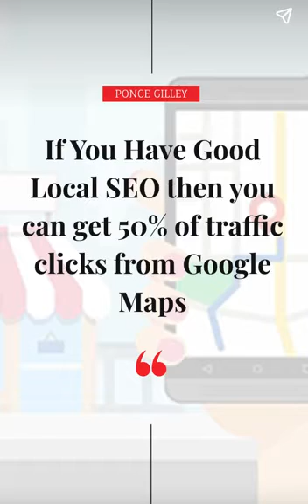Local SEO tips and Automation done for you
Done for You SEO agency for your local business marketing. Local SEO optimization and local marketing for your business.  Local Search stats for 2022 on near me searches.